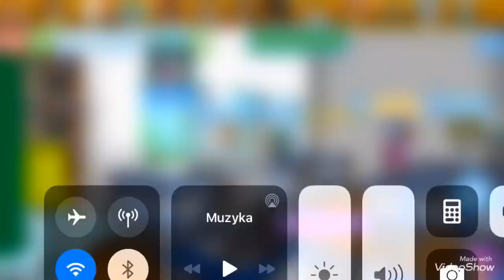ZOSTAŁAM NAUCZYCIELKA 😱📚 || SPECJAL NA 3 000 TYŚ SUBSKRYPCJI ‼️|| pozyczka7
W tym odcinku  zostaje nauczycielka ❤️‼️ 🏫

Nick na bsp - pozyczka7